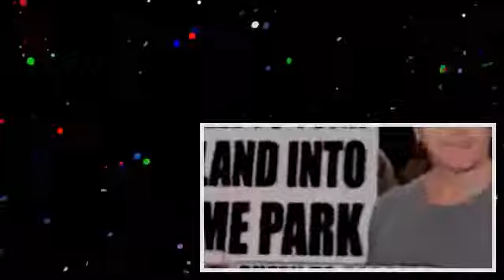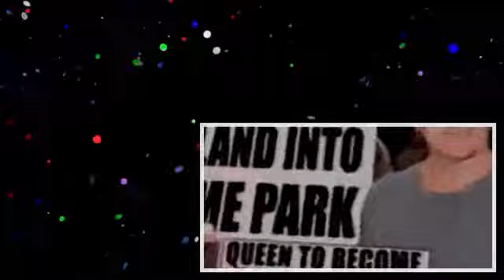Mock the Week S10E10